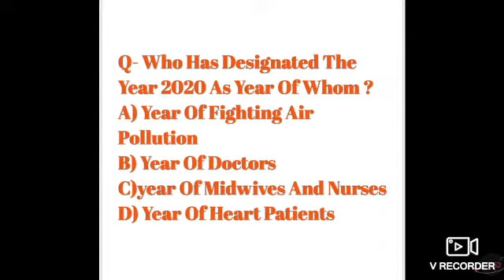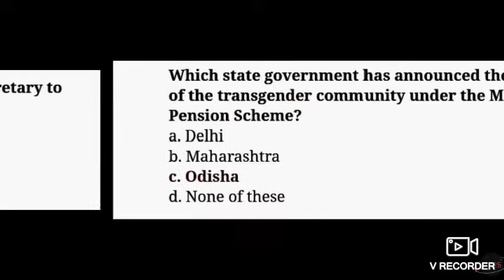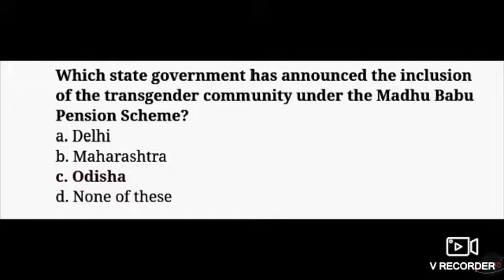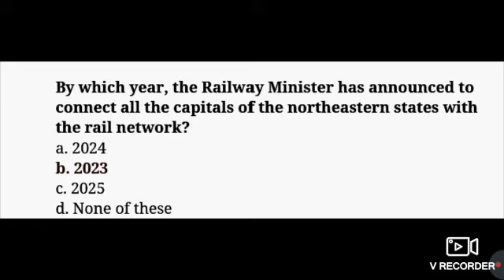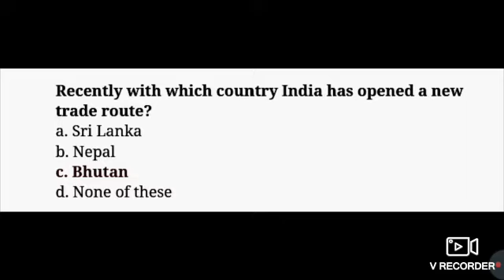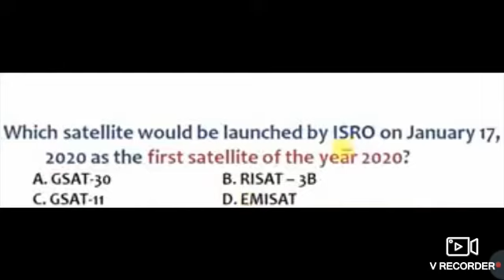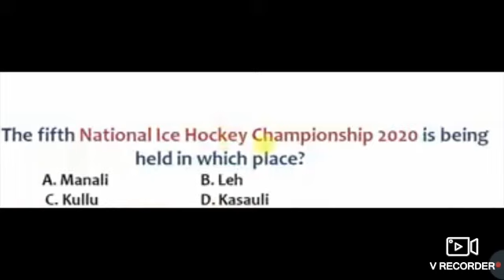20th july current affairs 2020 TOP 10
Answers in comment box